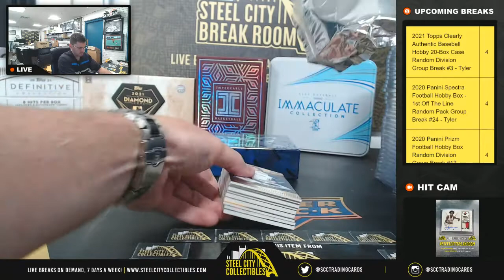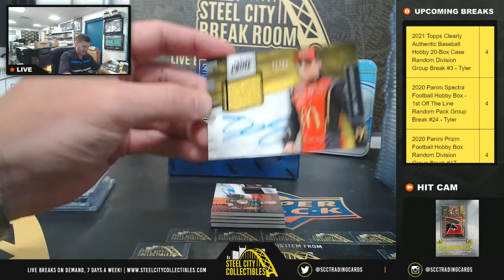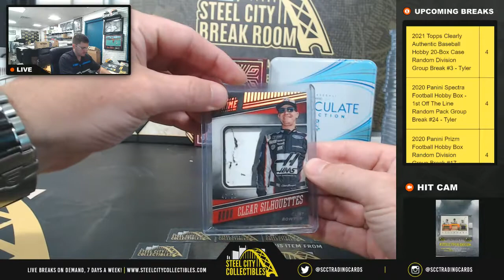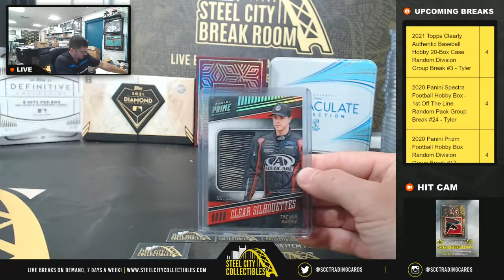2018 Panini Prime Racing Box x2 - Kevin F